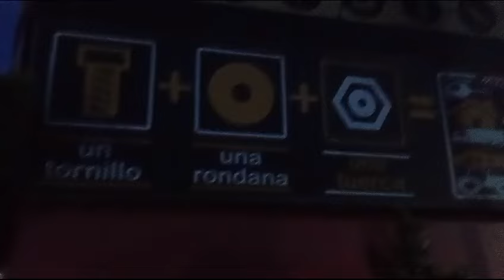Atlacomulco edo de México entrega a dom y 353 53 932 83